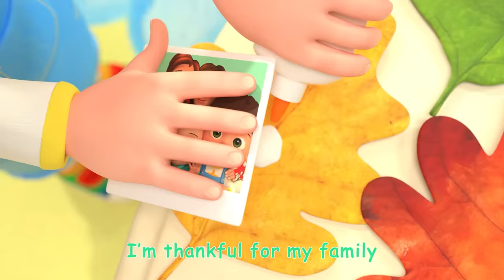Old MacDonald! | 2 HOUR CoComelon Nursery Rhymes and Kids Songs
Baby is visiting his grandpa on the farm and having so much fun learning about all the animals and the sounds that they make!  Sing along!

00:00 Old MacDonald
02:40 Head Shoulders Knees and Toes V1
05:30 Thank You Song V1
08:34 First Day of School
11:23 Are We There Yet?
13:55 The Ant and the Grasshopper
16:31 The ABC Song
20:02 One Potato, Two Potatoes
23:03 If You're Happy and You Know
25:41 Thank You Song V3
28:30 Twinkle Twinkle Little Star
31:27 Reading Song
33:38 Five Senses Song V2
36:33 Mother's Day Breakfast
39:45 Father's Day Song
42:24 Ba Ba Black Sheep (Play Pretend)
45:01 Teddy Bear Teddy Bear
47:47 African Melody Song
50:26 Down by the Station
53:07 Teaching Directions
56:29 Pet Care
59:28 10 Little Buses
01:02:11 Cody's Special Day
01:04:39 Yes Yes Vegetables Song (Dance Party)
01:07:15 Hello Song
01:10:24 5 Little Animals
01:13:15 Class Pet Song
01:15:45 Pat A Cake V2
01:18:08 Accidents Happen
01:21:10 Brush It!
01:23:47 Color Kaleidescope
01:26:31 Doggy Hunt
01:29:17 London Bridge
01:31:50 ABC Soup Song
01:34:48 Counting Apples At The Farm
01:37:43 This Is The Way V1
01:40:04 Car Wash Song
01:42:25 Three Little Pigs V2 (Pirate Version)
01:45:58 Nap Time Song
01:49:00 Humpty Dumpty
01:51:27 Looby Loo
01:53:58 Five Senses Song (House)